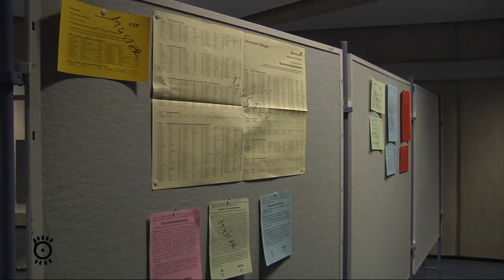Uniwahlen 2013: Werben mit Waffeln und Inhalten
Vom 22.-24. Januar 2013 fanden die Hochschulwahlen an der Göttingen Uni statt. Wir waren dabei, um den Wahlkampf und seine Wirkung auf potentielle Wähler zu dokumentieren.